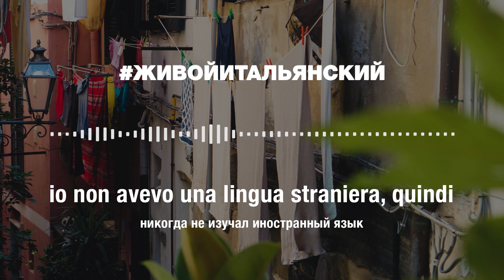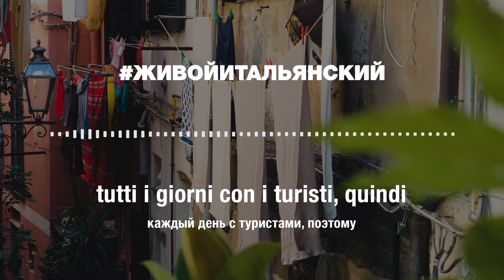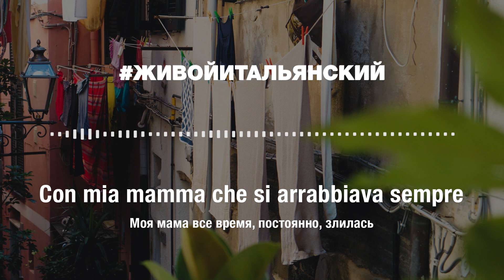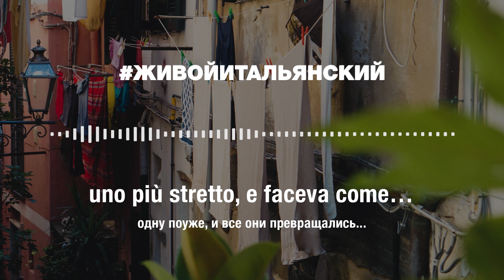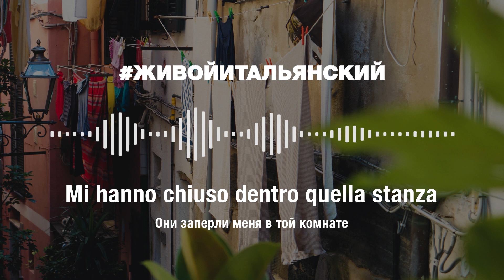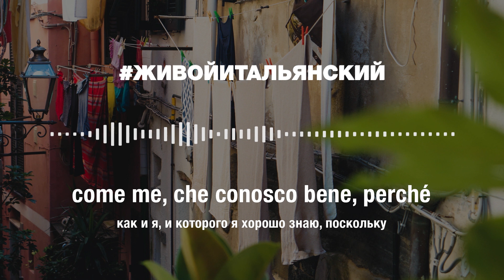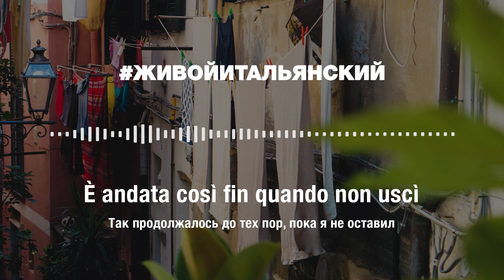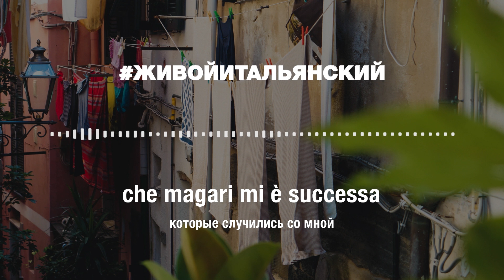🥁 живойитальянский (Эпизод 1: Massimo)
Новый подкаст живойитальянский наконец готов :) Гостем первого эпизода стал итальянец Массимо из Пьемонта. Массимо — музыкант, поэтому рассказывать он будет о своей самой большой любви — о музыке.
Где здесь что:
0:11 Вступление
1:09 Знакомство с Massimo
1:44 Первый иностранный язык
2:26 Второй иностранный язык
3:00 О музыке
3:58 Об игре на ударных
5:52 Начало профессионального музыкального пути
7:25 Об уезде с Италии
8:23 Завершение
В нашем новом подкасте вы можете слышать настоящий живой итальянский язык напрямую от его носителей. Когда вы слушаете эти подкасты на итальянском, вы слышите именно те истории, которыми наши друзья из Италии захотели поделиться. Мы не оговариваем какие-то конкретные темы, поэтому получается так, что этот итальянский подкаст помогает узнать об итальянцах, о том, что им важно, из первых уст.

В первом эпизоде мы познакомим вас с Массимо, который расскажет немного о себе, а еще поделится одной очень забавной историей про свое главное увлечение, которым стала музыка, и про то, как все начиналось с игры на импровизированных барабанах в виде банок и крышек от кастрюль.

Наши подкасты на итальянском для начинающих изучать язык будут полезны тем, что это отличная возможность потренировать восприятие итальянского языка на слух. Вы всегда сможете, слушая, как итальянцы разговаривают, смотреть субтитры на итальянском и на их русский перевод. Поэтому вы точно поймете все, что было сказано.

Эти своеобразные уроки итальянского, обыгранные в такую увлекательную форму общения с носителями языка, можно слушать в любое время и, даже не прикладывая особых усилий, вы уже будете запоминать правильное произношение и учить новые слова и выражения на итальянском.

Наша школа итальянского языка L!NGO - это место, где итальянский язык изучают с огромной любовью к Италии, ее традициям и культуре. На наших курсах нет места скучной зубрежке, но мы стараемся как можно больше внимания уделять погружению в атмосферу Италии. Давайте же изучать итальянский вместе с нами!